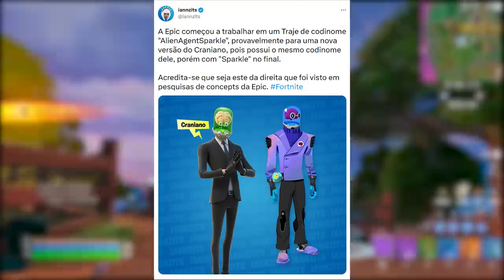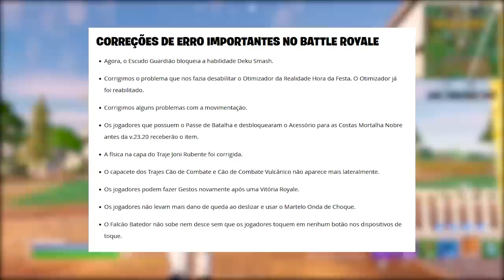FORTNITE - SKIN GRÁTIS EPIC, BUG SKINS e MUDANÇAS MAPA?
Fala gurizada, nesse vídeo comento sobre skin grátis no Fortnite, bug skins, atualização e mais. Espero que gostem :)

Programa para editar: Adobe Premiere